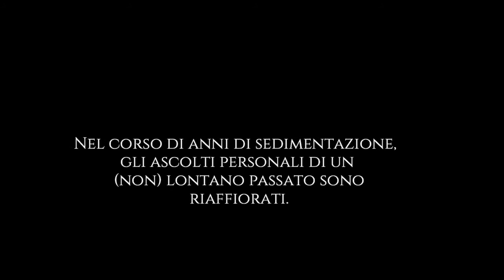SOUND MUSEUM | Enrico Gabrielli/19’40”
MUSEUMWEEK | Togetherness

Falsi classici
"Nel corso di anni di sedimentazione gli ascolti personali di un
(non) lontano passato sono riaffiorati.
Ai tempi del Conservatorio non ebbi mai modo di sviluppare una forma di
idolatria nei confronti dei grandi pilastri della musica classica: per fortuna l'approccio ludico alla materia mi ha tenuto al di là dello steccato purista.
Assistito dal fardello musicologico da un lato e dall'empirismo dello sventato dall'altro son finito con lo scrivere composizioni originali che prendono a modello i maestri classici e romantici. Non è uno sberleffo, ma un gesto di affetto.
Negli anni ho collezionato una personale biblioteca di composizioni originali che ho chiamato per comodità "falsi classici", come se si trattassero di quadri d'autore taroccati.
Tutto questo sarà una delle più ambiziose uscite di 19'40''. Nel frattempo ecco un assaggio casalingo per mano di un pianista che, ahimè, non è il miglior esecutore del mondo...
Ma in questi chiar di luna accontentiamoci."
EG

a cura di Georgia Cantoni e Alessandro Gazzotti | Musei Civici di Reggio Emilia